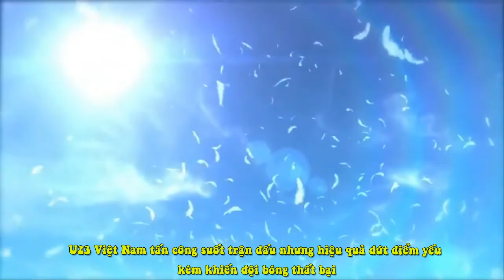U23 Việt Nam 1-2 U23 Myanmar: Vỡ Mộng Vàng SEA Games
U23 Việt Nam dừng bước ở bán kết SEA Games 28 sau khi để thua U23 Myanmar trong thế trận giành phần lớn quyền kiểm soát bóng.

 Các đội tuyển nam Việt Nam vẫn chưa thể lên ngôi tại SEA Games sau khi đội bóng của HLV Miura thất bại 1-2 trước U23 Myanmar tại bán kết năm nay. Trong 10 kỳ SEA Games trước đó, Việt Nam thất bại tới năm lần trong các trận chung kết bóng đá nam.

Kỳ vọng được đặt lên vai Công Phượng và các đồng đội từ hiệu ứng U19, tuy nhiên sau trận đấu gặp U23 Myanmar, vị trí cao nhất mà U23 Việt Nam có thể đạt được tại Singapore là tấm HC đồng. U23 Việt Nam đã thua trong trận đấu thiếu may mắn khi đối thủ có được bàn thắng từ những tình huống ít ai ngờ tới.

Pha chạm bóng bằng tay của Ngọc Thắng mang tới bàn mở tỷ số cho U23 Myanmar trên chấm phạt đền của Aung Si Thu. Bước sang hiệp hai, Võ Huy Toàn gỡ hòa cho U23 Việt Nam nhưng một lần nữa đội bóng của HLV Miura nhận trái đắng với cú sút chạm chân Thanh Hiền đổi hướng từ Nay Lin Tun.

 Hai bàn thắng của U23 Myanmar đến từ hai cơ hội nguy hiểm duy nhất của họ trong suốt trận đấu. Trong khi đó U23 Việt Nam có hàng tá tình huống có thể ghi bàn mà nếu tận dụng hết thì đây có thể là trận thắng đậm của thầy trò HLV Miura.

U23 Việt Nam không cần thăm dò đối thủ mà tràn lên tấn công ngay sau tiếng còi khai cuộc. U23 Myanmar không dám chơi đôi công mà lựa chọn lối đá phòng ngự phản công. Mặc dù chú trọng phòng ngự nhưng thực tế hàng thủ U23 Myanmar chơi không tốt và thường xuyên nhận những cú đánh vỗ mặt của bộ đôi Công Phượng và Hồng Quân.

 Phút 11, Mạc Hồng Quân có cơ hội rõ ràng nhất để mở tỷ số nhưng tiền đạo số 17 lại không thắng được thủ thành Phyo Kyaw Zin. Đây cũng là tình huống đánh dấu ngày thi đấu vô duyên của Mạc Hồng Quân trong khi Phyo Kyaw Zin càng chơi càng xuất sắc. Mạc Hồng Quân còn có hai pha dứt điểm đáng chú ý trong hiệp một, trong đó cú sút bị Phyo Kyaw Zin ngăn cản còn cú đánh đầu đi chệch cột dọc.

Trong thế trận thu mình cam chịu, U23 Myanmar vẫn rình rập chờ cơ hội phản công. Phút 38, Nay Lin Tun đá phạt hàng rào đưa bóng chạm tay Ngọc Thắng trong vòng 16m50. Cơ hội để mở tỷ số bất ngờ được trao vào tay Aung Si Thu và cầu thủ này dễ dàng đánh bại Minh Long trên chấm 11 mét